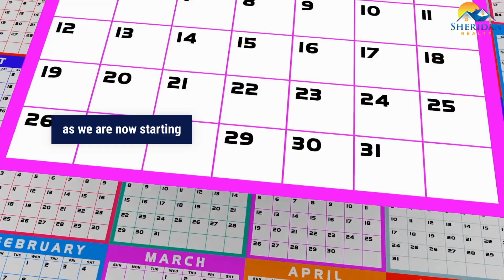What does the number 5 have to do with Real Estate? Watch this video to find out! 🏡canyonlake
What does the number 5 have to do with Real Estate? Watch this video to find out! 🏡

What does the number five have to do with real estate? Now you may be thinking about Chanel number five perfume. I actually like that, but that is not where we're going today. We all know what a roller coaster ride 2023 was in the housing market. With skyrocketing mortgage rates that seem to have come out of nowhere, low inventory, it seemed like the market came to a screeching halt and everyone scratched their heads towards the end of the year. So will this year of 2024 be the year of the fives? Hi, I'm Patty Hardy. I'm the broker owner of Sheridan Realty right here in beautiful Canyon Lake. I would really appreciate that. Now, let's take a look at the forecast for 2024 as we are now starting into March. The experts are predicting mortgage rates could dip into the fives by mid-year, bringing out buyers who've been waiting on the sidelines, just waiting for those rates to drop. According to Keeping Current Matters, real estate founder, his name's Steve Harney, the lower rates will increase the demand for housing. And he is predicting that we could see 5.5 million homes sold nationwide this year. Wow, that is great news. Plus, housing prices should appreciate about 5% from last year. Additionally, we're going to see a lot of pinup buyer and seller demand from the 2023 spill into 2024, creating a more competitive but normal market. So, sellers and buyers, get ready for 2024. Hopefully it'll start heating up as the weather is starting to heat up. As always, it's best to align yourself with a local agent. Most agents know what's happening, but a great local agent can explain exactly what's happening in your market right here in Canyon Lake, and create a strategic plan for you. We'd love to help strategize your next move. Give me a call, I'll answer the phone, and I am happy to help. Thanks.

Hi! I'm Patty Hardy. I'm the Broker/Owner of Sheridan Realty in Canyon Lake specializing in pairing investors with promising properties in the rapidly growing Canyon Lake area.